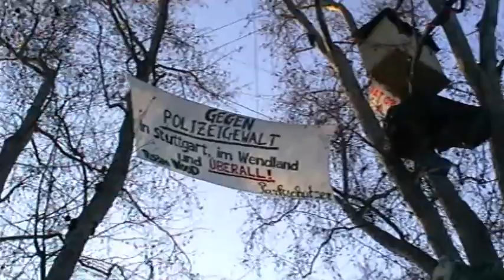Frostige Zeiten im Park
Die Parkbewohner trotzen der eisigen Kälte, lassen wir sie nicht allein!